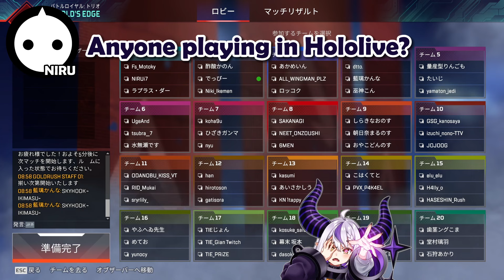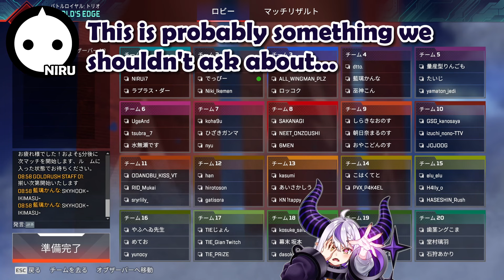Laplus Got Exposed By NIRU | hololive/engsub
Source:

Channel(s)
Laplus

Stream
NIRUi7とフィッシャーズモトキとえぺまつり本番！

Outro
A voice clip from Laplus fan discord mashed up with random video clip

If you notice a translation mistake I hope you can give the correction in the comment or dm me in twitter just so I can fix it and get better at translating clips, thank you!